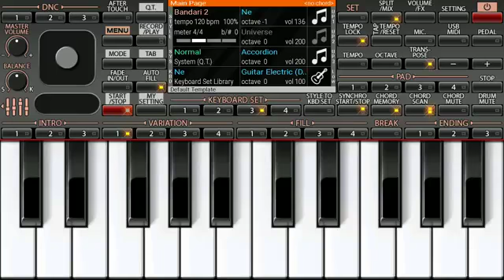Adivashi All timli mix play by mobile octo pad rohit valvi😘😘😘😘😘